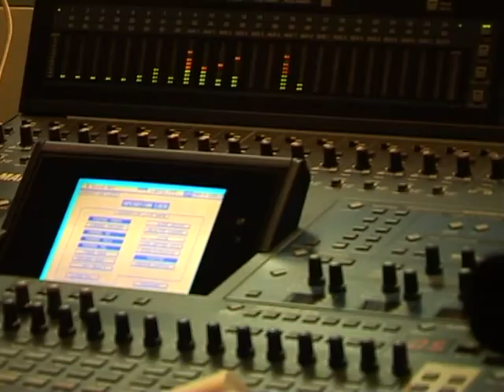จักรกฤช หาญวิชัย สร้างเมืองไทยให้น่าอยู่ใน 999 วัน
สร้างเมืองไทยให้น่าอยู่ใน 999 วัน